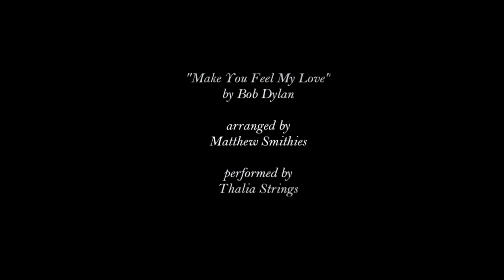To Make You Feel My Love by Bob Dylan (Matthew Smithies with Thalia String Quartet)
Matthew Smithies arranged this version of "Make You Feel My Love" for Thalia Strings in 2013. Written by Bob Dylan for his 1997 album "Time Out of Mind," this song has also been covered by Billy Joel, Garth Brooks, and, most recently, Adele.

Matthew Smithies, guitar and vocals
Amy Cave and Lindsey Bordner, violin
Erica Zappia, viola
Corinne Lint, cello

Audio edited by Spark Geissler & Matthew Smithies.
Video edited by Corinne Lint & Matthew Smithies.